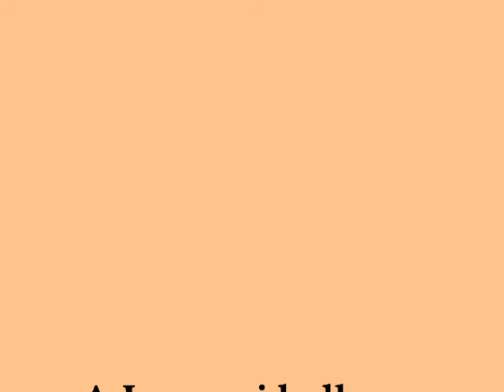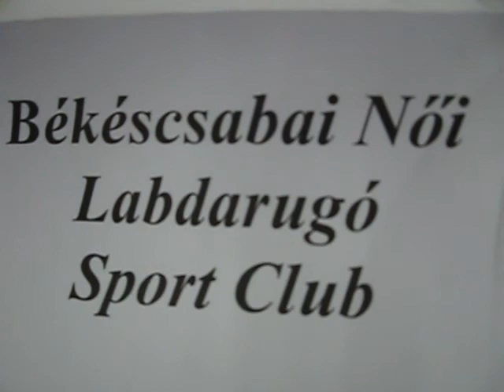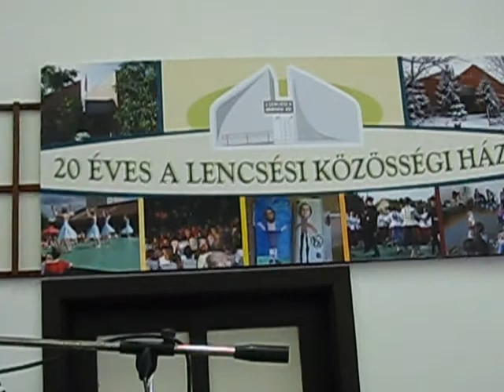A Lencsési Kolbászverseny 2011 november 5 - Elsö rész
Az Aradi foto klubb tagjakent kolbasz versenyen vettem reszt Lencsesen.A müsorban kitünö zene es tanc volt.A hangulat nagyszerü volt,kollegaimmal vegig fotoztuk es filmeztük a müsort.A helyi TV is jelen volt.Ez ez elsö rész remélem,tetszik.Jo szórakozást.
No intento a vender mi vídeo ni recibir ingresos por él,lo subo de mi pasión.